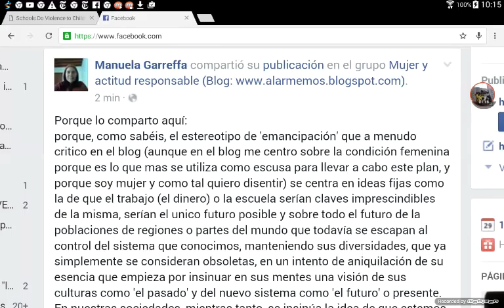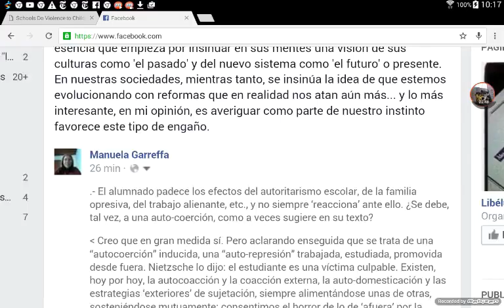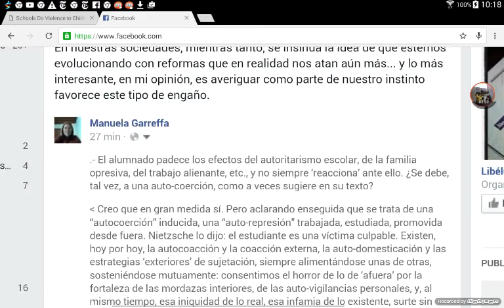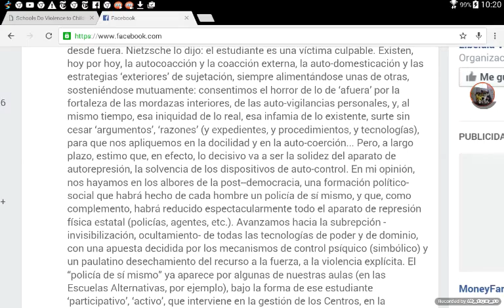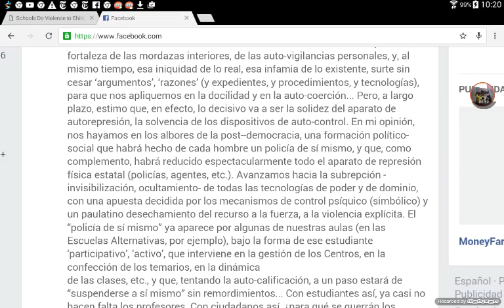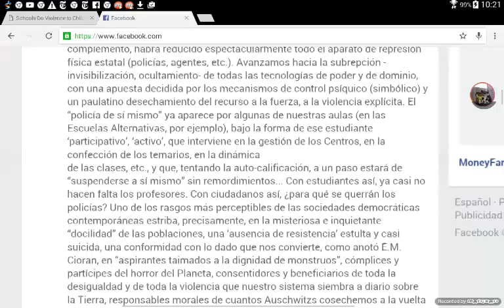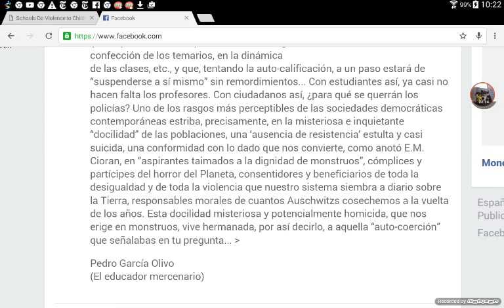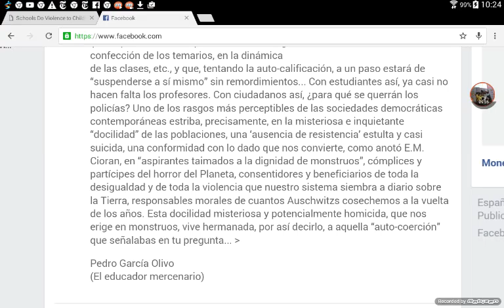Extracto de entrevista a Pedro García Olivo, sobre auto-coerción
Enlaces:
El PDF (y todos los de Pedro García Olivo) se encuentra